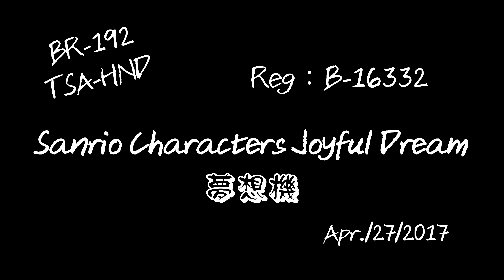20170427 BR192 B-16332